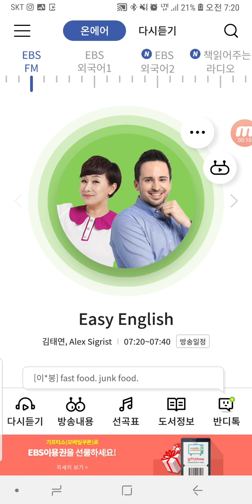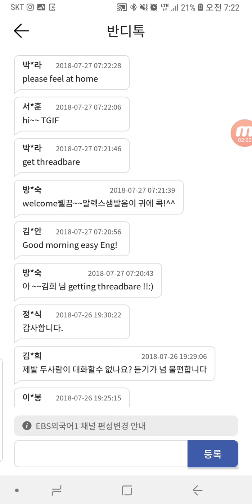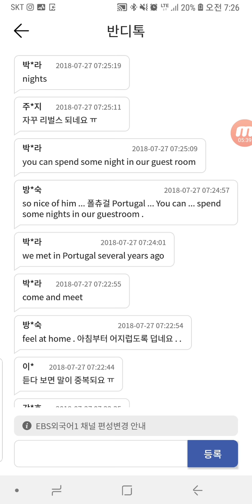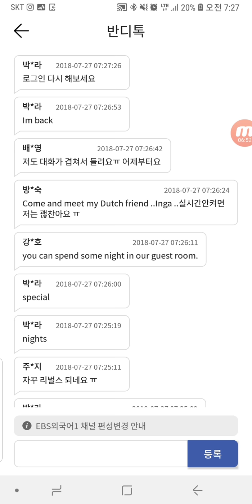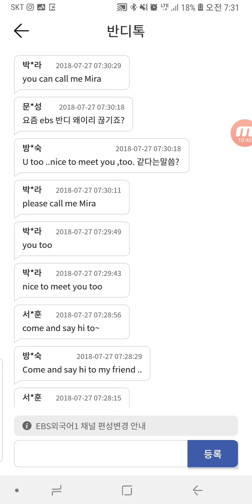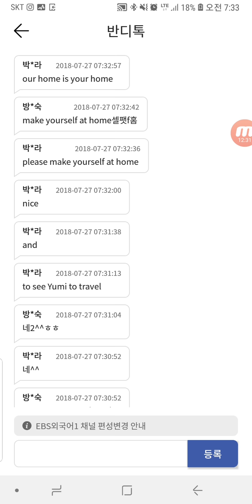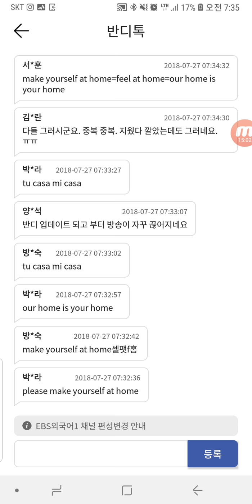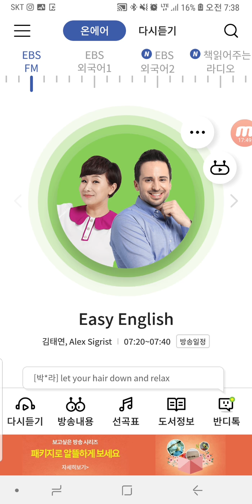이지잉글리쉬 20180727 Feel free at home